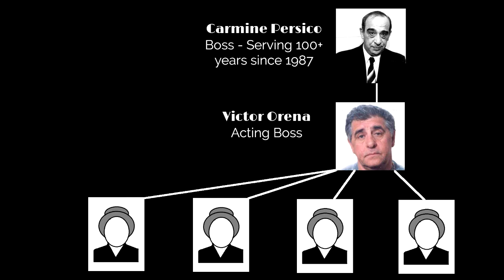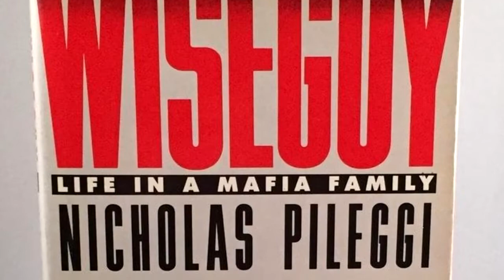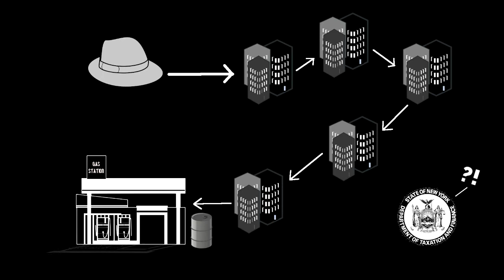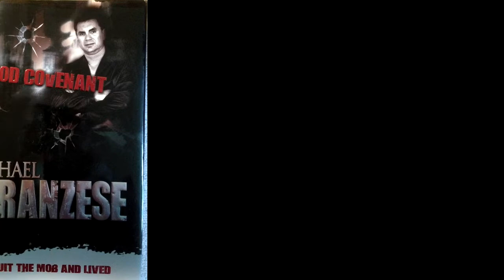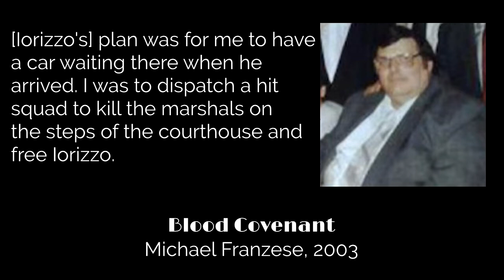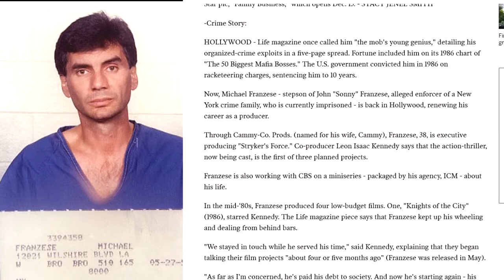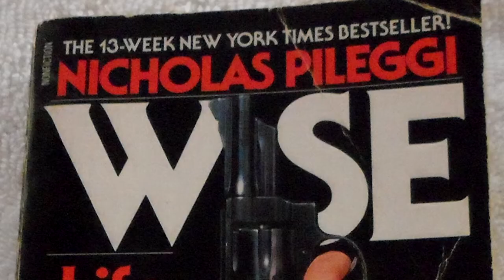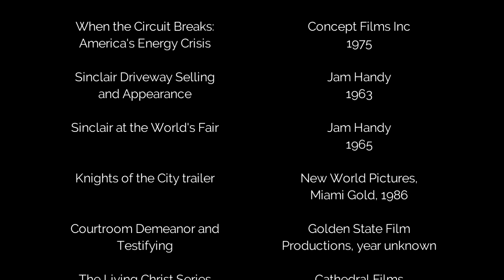Mafia Storytellers (Part 3)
Correction: Hill had been naming the Gotti crew as behind the Desimone hit as early as Wiseguy, before Gotti took over as Gambino boss and was worth namedropping. The claim is still contradicted, though.

The part with Michael Franzese. And Henry Hill too.

I may have gone easy on Franzese. As big as he is on the Mobtube scene now I was never that interested in him, so I didn't go too deep with my research.

0:00 - Start - Henry Hill
6:34 - Meet Michael Franzese
13:37 - Michael's side of the story
23:40 - You're not normal, Henry